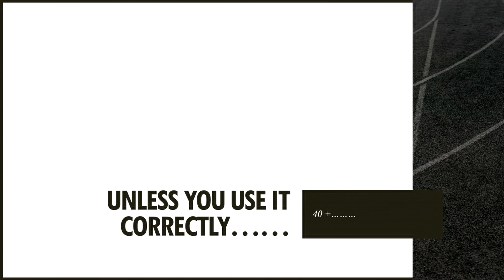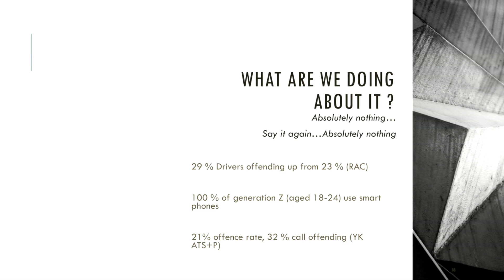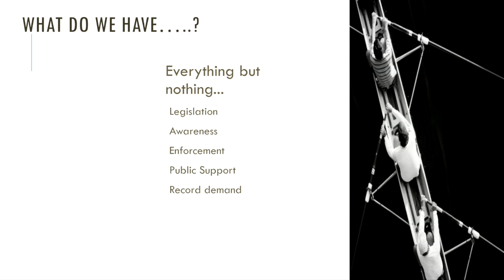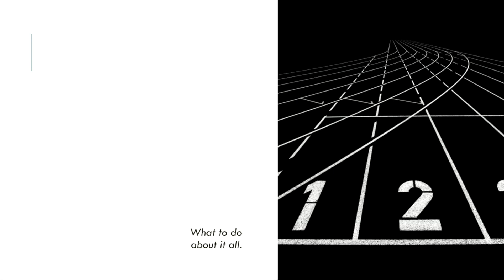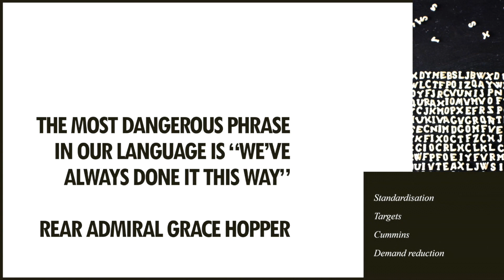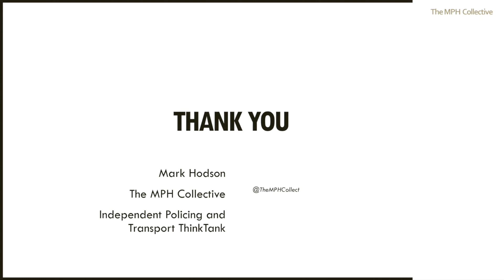Mark Hodson talk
Mark Hodson discusses the law on mobile phone distraction from the perspective of police enforcement